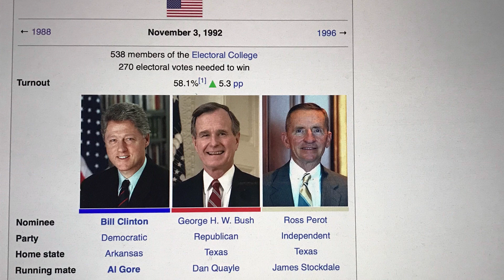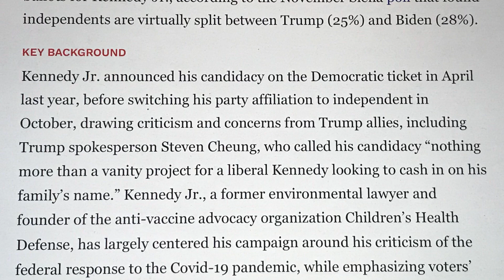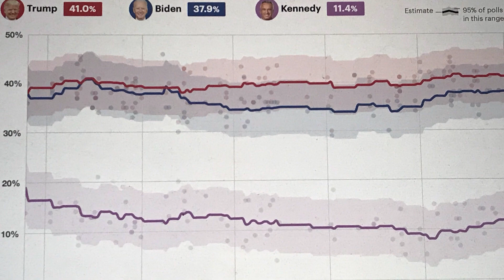How can a California Landscaper decide the 2024 Presidential Election ? "Round-em up" Trump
How can a California Landscaper decide the 2024 Presidential Election. RFK Jr. Hollywood Wife & Key Words “Round-em up” Trump !!!